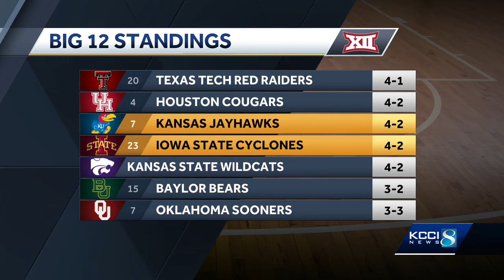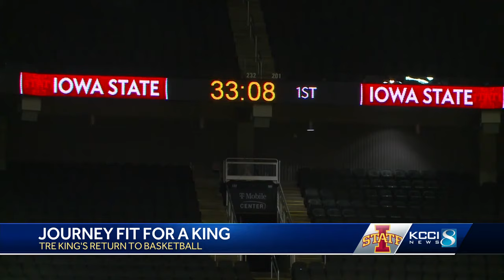Hoops Hysteria: Rewatch full KCCI special highlighting the Iowa State vs. Kansas basketball rivalry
Hoops Hysteria: Rewatch KCCI's special highlighting the Iowa State vs. Kansas basketball rivalry